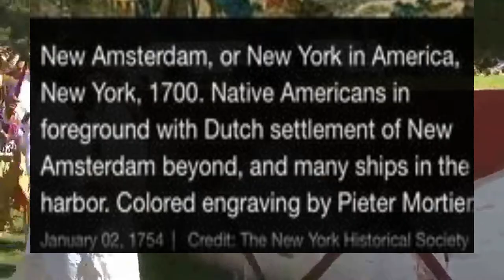POW WOW NATION - 2 à 4 Millions d'Amérindiens déportés de Charleston en Caroline du Sud à la Caraïbe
Annonce d'intro de la saison 5 de la serie AMARUKA sur la chaîne SIMARON
Les Nations des Américains indigènes qui pratiquent les cérémonies du POW WOW , sont situées au nord de l'Amérique (USA) .
Plusieurs millions d'entre eux sont partis en tant que captifs de guerre aux antilles comme esclaves, ce qui fait de la période de 1670 le point culminant de la déportation des amérindiens du mississipi et de la côte Est vers les îles des Caraïbes. Un grand nombre de leurs descendants sont aujourd'hui des créoles antillais.